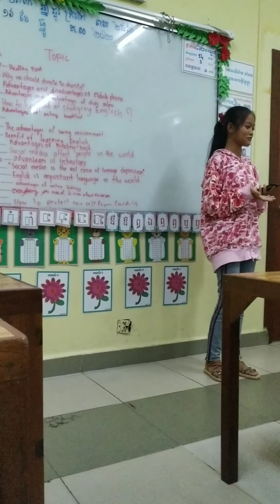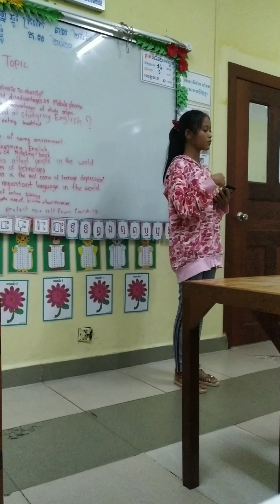🌾🌿 8B - GEP 🌷🍀 Part time class 🌴🥀